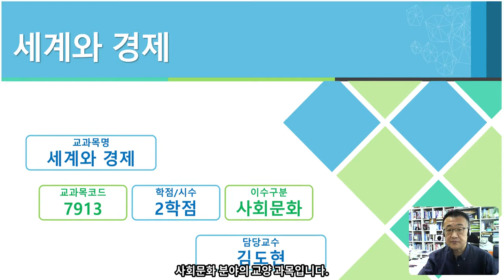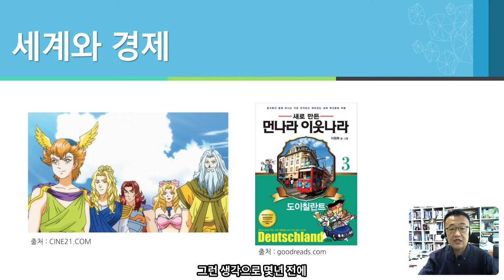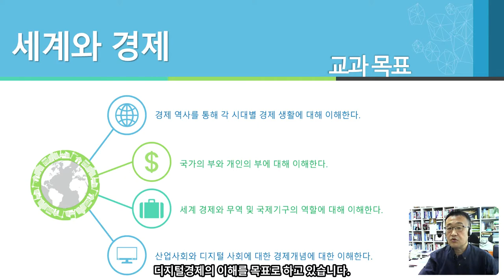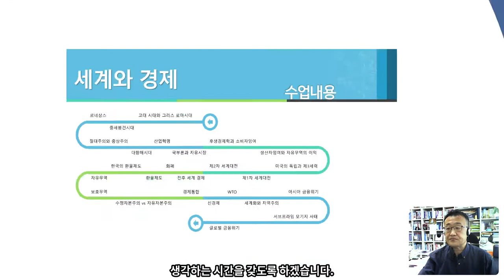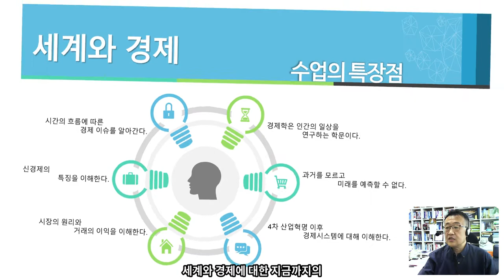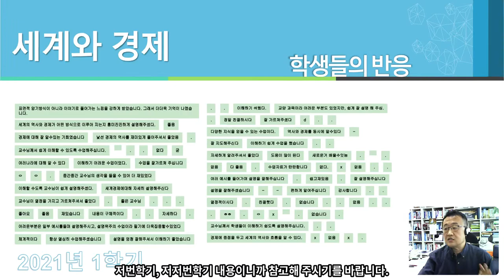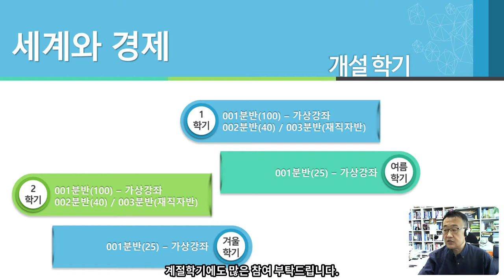21학년 2학기 ‘교양맛보기’ - 세계와 경제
세계 시장경제에 대한 이해를 바탕으로 합리적 의사결정을 내릴 수 있는 건전한 경제인 양성